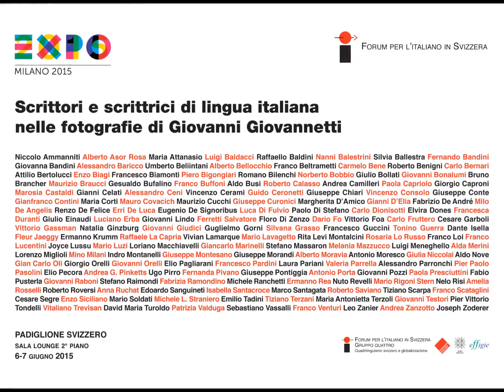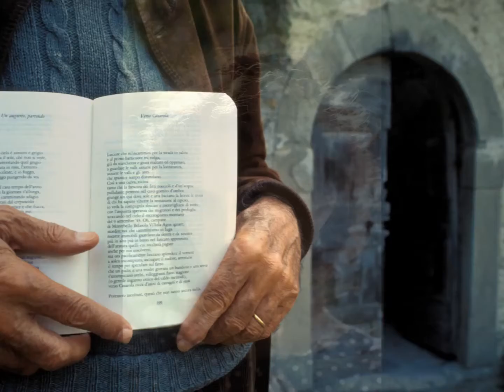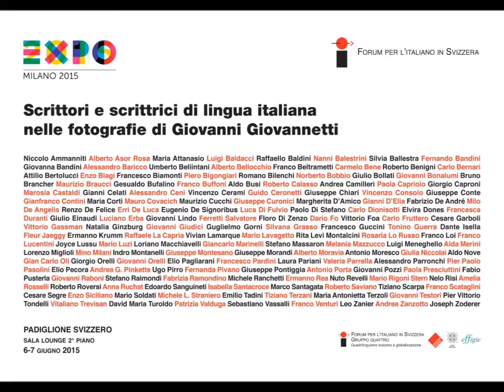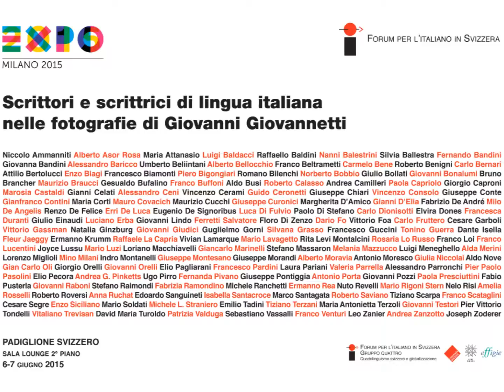un archivio italiano HD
Un archivio italiano. Scrittori di lingua italiana nelle fotografie di Giovanni Giovannetti